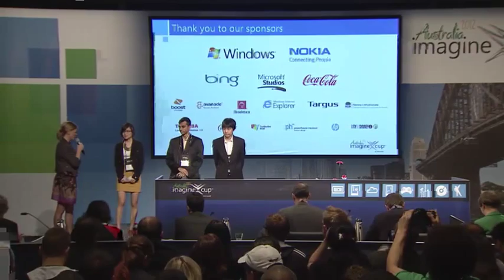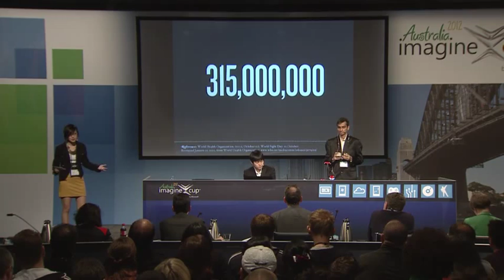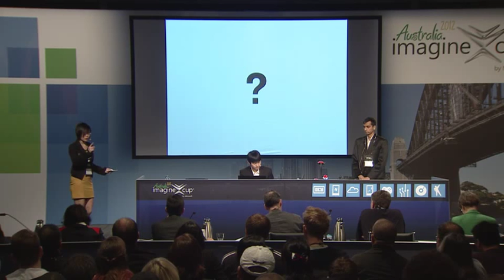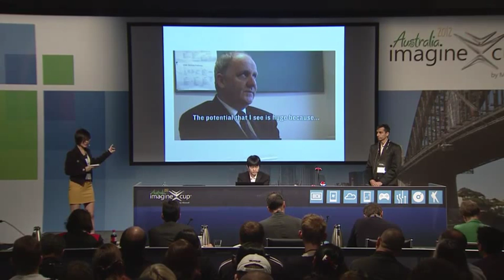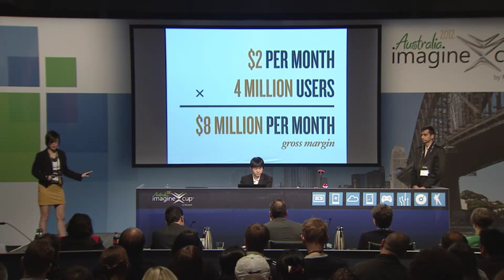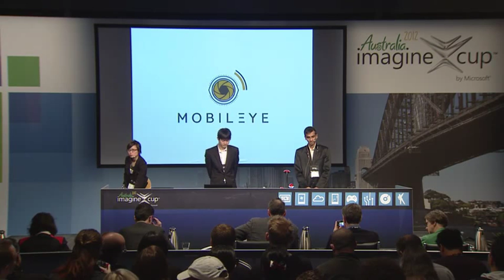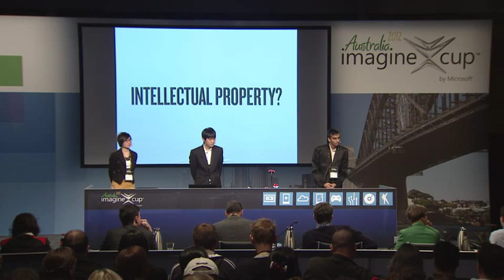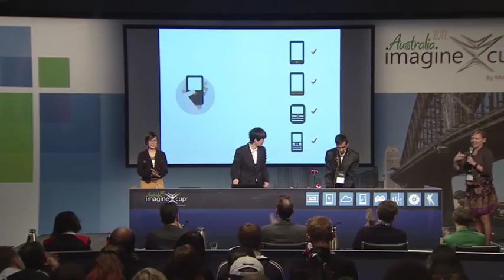Imagine Cup 2012 - Finalist Presentations: Team Mobile Eye, New Zealand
Imagine Cup 2012 Worldwide Finals Software Design Finalist Presentation top 6 teams: Team Mobile Eye from New Zealand